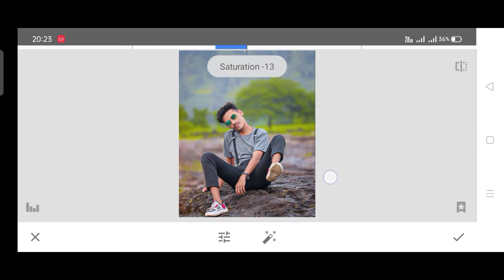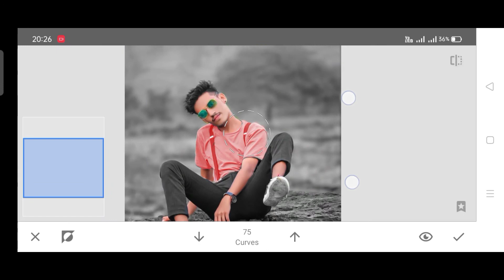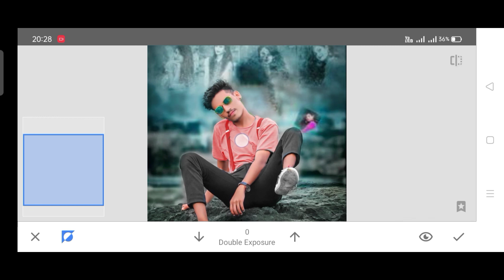Snapseed New Trick || Snapseed Photo Editing 🔥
🔻snapseed 🔻

                             🔻PicsArt 🔻

                         🔻Lightroom 🔻

                     🔻Background jpg 🔻

                        ▪️keywords ▪️

▪️ snapseed tutorial
▪️ photo editing tutorial
▪️ background change photos editing
▪️ snapseed New video
▪️ How to edit photo by snapseed
▪️ New video
▪️ snapseed special photo editing
▪️ snapseed New tips & tricks
▪️ snapseed amazing photos editing